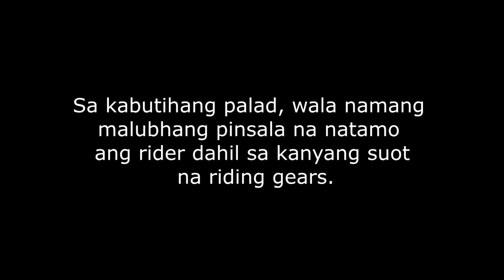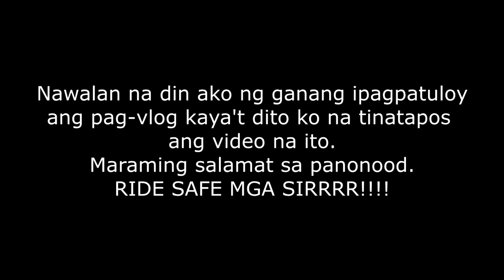Another EPIC RIDE | Ayungon-Mabinay-Bayawan-Pamplona | TEAM UNLIRIDES & TEAM BAIS | SNAKE_EYE94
Protect yourselves by wearing riding protective gears. Available at
DC MotoGears
CJ's Motogears
RIDE SAFE mga SIRRRR!!!